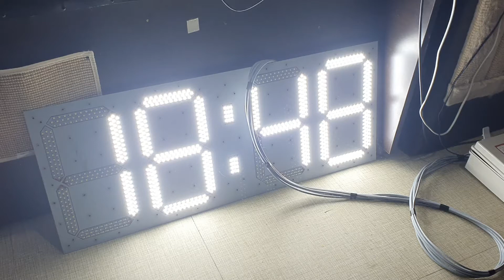아인네트 화이트 LED시계. 대형주문제작시계, 디지털 GPS시계